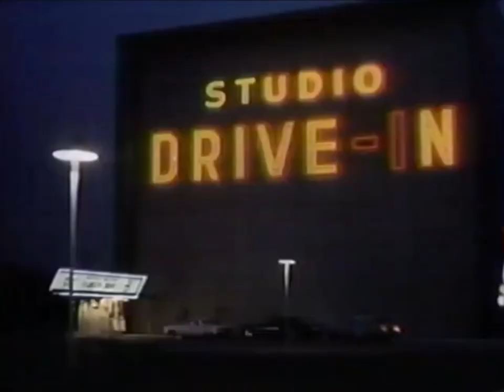The Outsiders 1990 Series Premiere TV Spots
Two TV spots for the series premiere of the 1990 series The Outsiders.